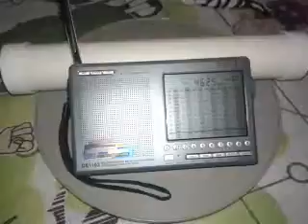UVB 76 - 4625 kHz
Escuta realizada em 26/05/2016, às 21:29 BR.